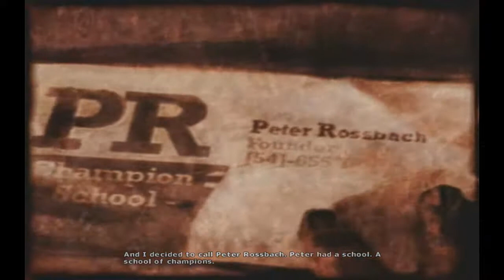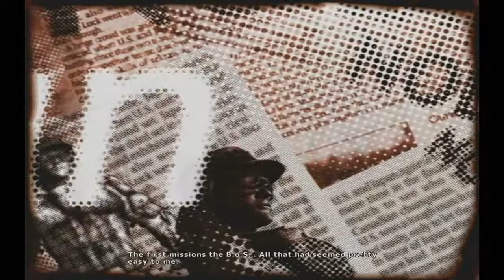Reaper's Extras: Bet on Soldier Talkthrough Part 1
Bet on Soldier is the sort of but not really spiritual sequel to Iron Storm.  It has a few similiar elements, such as war being continued for profit.  Overall it feels like a slightly slower game, but I still very much enjoy it, even though it has some huge flaws.  Just like Iron Storm, I plan on playing and recording the entire game's playthrough for a Talkthrough.  This is a game I have never beat, so let's see if I can actually finish it this time around!